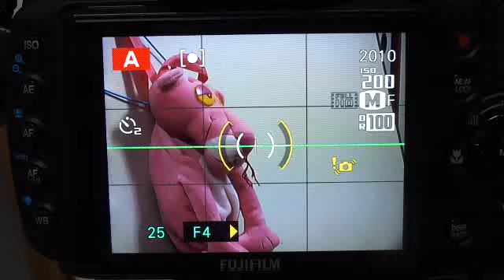HS20EXR film simulation bracke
HS20EXR film simulation bracketting.